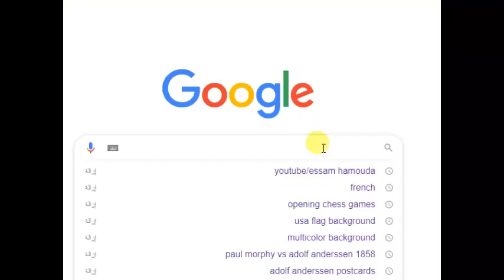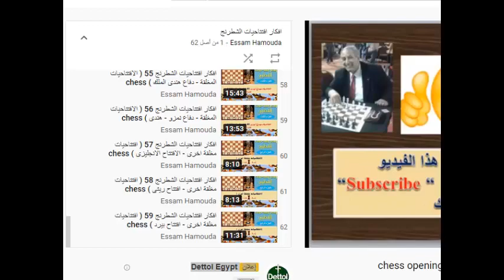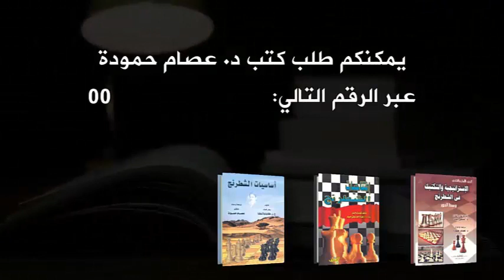بوتفنيك وتارتاكوفر .. من الأستاذ ؟؟ (الافتتاح الانجليزى – 16)( ادوار لكل افتتاح ) 91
رابط الفيديو